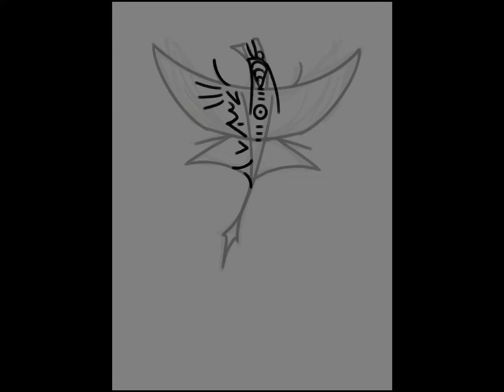Ikran Kelutralä - Procreate Painting Process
Like my art? Yay! :D Consider checking out...

My Etsy

Done in Procreate on an iPad Pro.

Avatar and the Na'vi © James Cameron / 20th Century Fox.
Fan Artwork done by me.